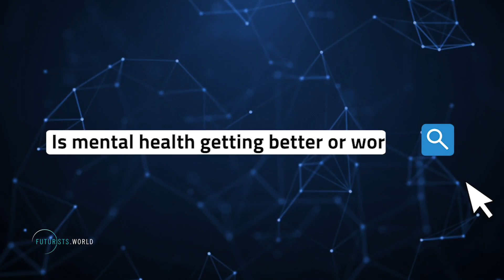Is Mental Health Getting Better or Worse?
Wearable tech that measures emotions. Digital systems that detect how you’re feeling from the sound of your voice. Technology is set to have an enormous impact on our psychological wellbeing, which has us wondering: is mental health getting better or worse?

In 2020, people are taking a much more active role in their mental health than ever before. We’ve finally moved away from the archaic perception of mental illness and acknowledged that our brains can become sick, just like any other organ. Psychologists and mental health researchers have started to explore how technology can assist in mental health care, with machines now affording a data-driven approach to psychiatry. Modern mental health care might mean tools that give us greater insight into someone’s brain function. Which can in turn identify the likelihood of that person developing depression, anxiety, or even dementia.

Smart devices will allow clinicians to enhance the mental health of their patients, which will help those patients deal with life’s inevitable challenges and curve balls. However, individuals will still need to take some personal liability for their general well-being, won’t they? As Dr Robert Puff says, only we can prevent ourselves from having an “awesome life, no matter how dire our situation is”.

So If bad days are just as much our responsibility as good days, and if emotional AI is really coming, will mental health become something we only need to prevent rather than cure?

If you’re feeling in the dark, this latest episode from Futurists World brings together the brightest discussions on mental health and happiness. Watch on as Dom Price, Thimon de Jong, Dr Rob Grenfell and Dr Robert Puff talk the future of mental health.